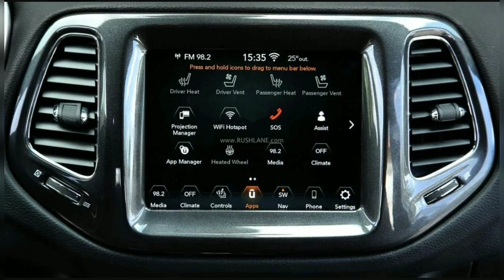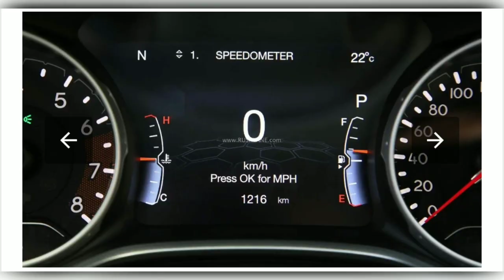2020 Jeep Compass Facelift Unveiled & launched with new infotainment system|Test drive & walkaround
2020 Jeep Compass Facelift Unveiled & launched with new infotainment system|Test drive & walkaround